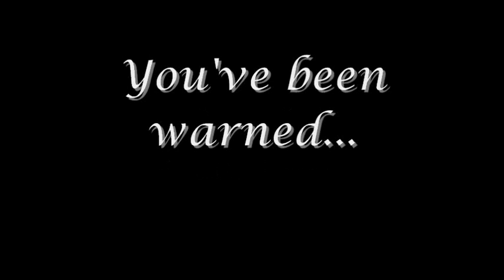The A-Team Movie Review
This is the movie review of The A-Team.